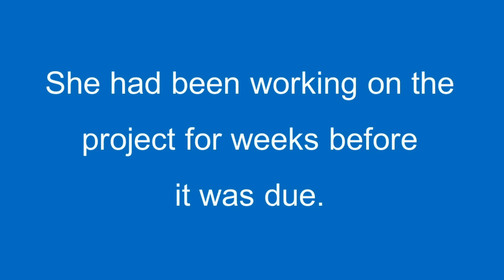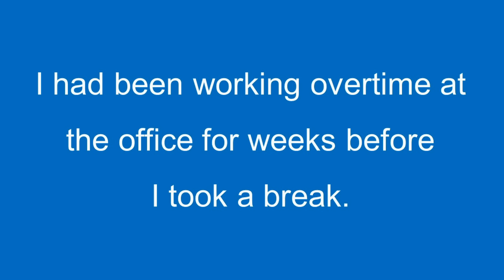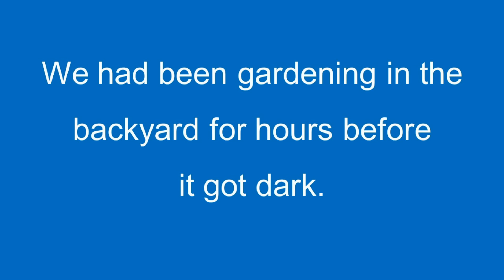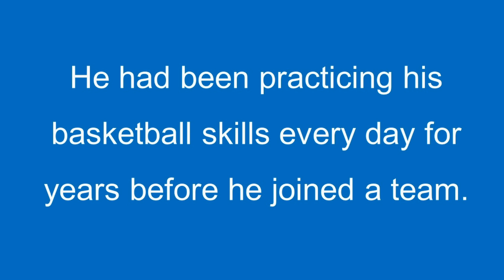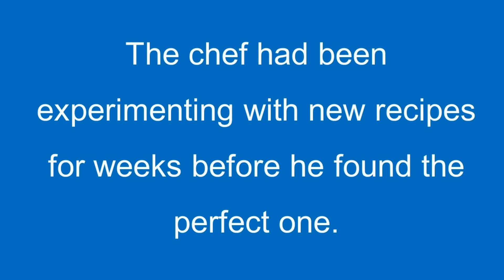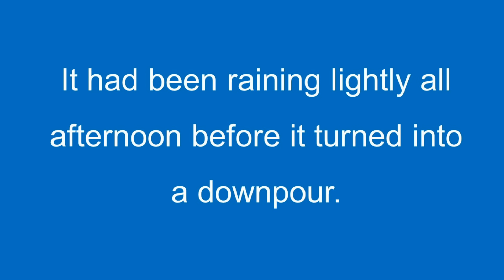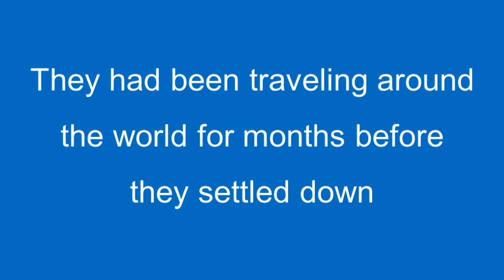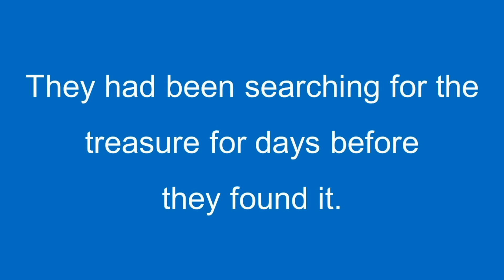100 English Sentences in the Past Perfect Continuous Tense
In this video, we'll delve into the intricacies of English grammar, focusing on the 12 essential tenses that form the backbone of the language. Whether you're a beginner or looking to brush up on your grammar skills, this comprehensive guide will help you understand and master each tense.
Are you struggling to grasp the various tenses in English grammar? Look no further! Our expert-led tutorial breaks down the 12 tenses into easy-to-understand concepts, providing clear explanations and practical examples to help you improve your language proficiency.
Calling all English learners! Join us as we explore the 12 tenses in English grammar in detail. From the simple present to the future perfect continuous, we'll cover everything you need to know to confidently use each tense in conversation, writing, and beyond.
Unlock the secrets of English grammar with our in-depth discussion on the 12 tenses. Whether you're preparing for an exam or simply aiming to enhance your language skills, this tutorial offers valuable insights and strategies to help you navigate the complexities of tense usage with ease.
Ready to take your English proficiency to new heights? Our comprehensive guide to the 12 tenses in English grammar is your roadmap to success. Follow along as we break down each tense, providing tips and tricks to help you communicate effectively in any situation.
Struggling to differentiate between past perfect and past continuous? Our tutorial on the 12 tenses in English grammar has got you covered! Join us as we explore the nuances of each tense, offering practical advice and exercises to reinforce your understanding.
Whether you're an ESL student or a native English speaker, mastering the 12 tenses is essential for clear communication. Join us as we demystify English grammar and equip you with the knowledge and skills to confidently navigate the complexities of tense usage.
Are you confused about when to use the present perfect or the present perfect continuous? Our tutorial on the 12 tenses in English grammar provides clarity and guidance on this often tricky subject. Join us as we unravel the mysteries of tense usage and empower you to communicate with confidence.
Improve your English fluency with our comprehensive overview of the 12 tenses in English grammar. Through engaging explanations and real-life examples, we'll help you gain a deeper understanding of each tense and how to use them correctly in both spoken and written English.
Are you ready to become a master of English grammar? Our tutorial on the 12 tenses is your ticket to success. Join us as we explore the ins and outs of tense usage, providing you with the tools and knowledge you need to communicate effectively in any situation.
Thanks for Chat GPT and Microsoft Clip champ.
- The English Sentences were created by Chat GPT
- The Voice Over were generated by Microsoft Clip champ